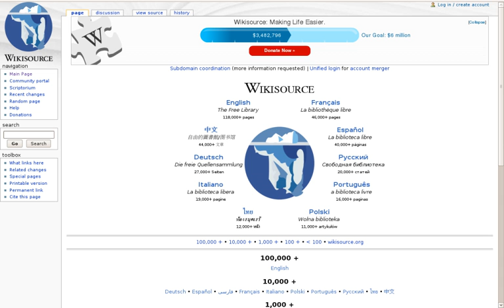Wikisource | Wikipedia audio article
00:01:49 1 History
00:02:09 2 Early history
00:05:04 3 Logo and slogan
00:06:17 4 Tools built
00:07:57 5 Milestones
00:09:26 6 Library contents
00:11:27 7 Structure
00:11:36 7.1 Language subdomains
00:13:26 7.2 wikisource.org
00:15:13 8 Reception
00:17:04 9 See also

- Socrates

SUMMARY
Wikisource is an online digital library of free content textual sources on a wiki, operated by the Wikimedia Foundation.  Wikisource is the name of the project as a whole and the name for each instance of that project (each instance usually representing a different language); multiple Wikisources make up the overall project of Wikisource.  The project's aims are to host all forms of free text, in many languages, and translations. Originally conceived as an archive to store useful or important historical texts (its first text was the Déclaration universelle des Droits de l'Homme), it has expanded to become a general-content library. The project officially began in November 24, 2003 under the name Project Sourceberg, a play on the famous Project Gutenberg. The name Wikisource was adopted later that year and it received its own domain name seven months later. The project has come under criticism for lack of reliability but it is also cited by organisations such as the National Archives and Records Administration.The project holds works that are either in the public domain or freely licensed; professionally published works or historical source documents, not vanity products; and are verifiable. Verification was initially made offline, or by trusting the reliability of other digital libraries. Now works are supported by online scans via the ProofreadPage extension, which ensures the reliability and accuracy of the project's texts.
Some individual Wikisources, each representing a specific language, now only allow works backed up with scans. While the bulk of its collection are texts, Wikisource as a whole hosts other media, from comics to film to audio books. Some Wikisources allow user-generated annotations, subject to the specific policies of the Wikisource in question.